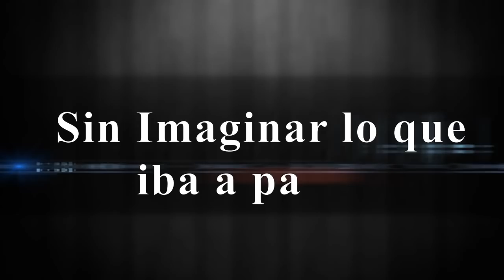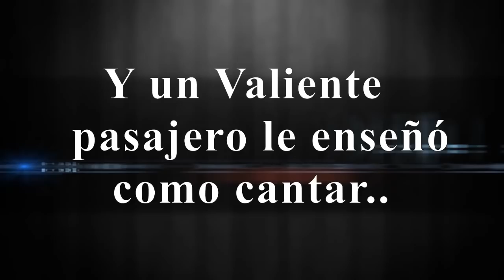Emociones Pasajeras Con Max Peraza (versión completa)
Casual que vas en el camión y de repente se sube Max Peraza a cantar, Ya no vives en mi.